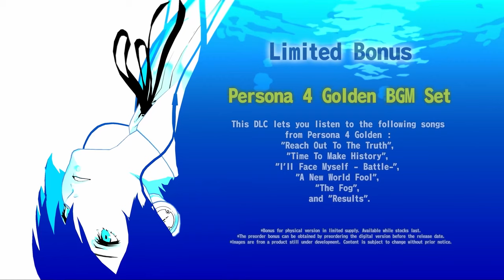Persona 3 Reload: Introducing the Velvet Room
Step into Persona 3 Reload's Velvet Room.

Fuse multiple Personas in your possession to create a new Persona by enlisting the help of the Velvet Room's proprietor, Igor (voiced by Bin Shimada).

Additionally, you can take on requests from the room's attendant, Elizabeth (voiced by Miyuki Sawashiro), to receive nifty rewards.

Persona 3 Reload will release on February 2, 2024!

Xbox Game Pass / Xbox Series X|S / Xbox One / Windows